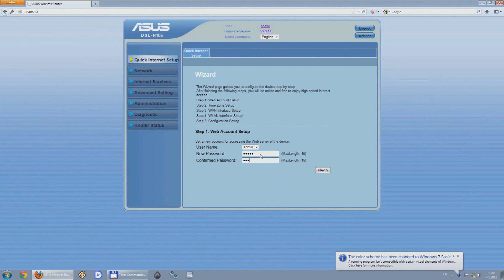Wireless-N150 ADSL Modem Router - ASUS DSL N10E Quick Setup [PCAXE.COM]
Inicialno podešavanje ASUS DSL N10E rutera / Quick setup of ASUS DSL N10E router.